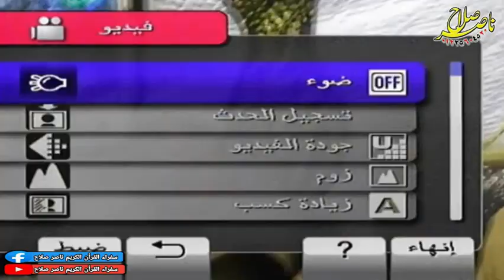الختام العالمي الشيخ محمود صابر عزاء الحاج عبدالعزيز أبوحطب عزبة أبوحطب الرحمانية ميت غمر 20 10 2020